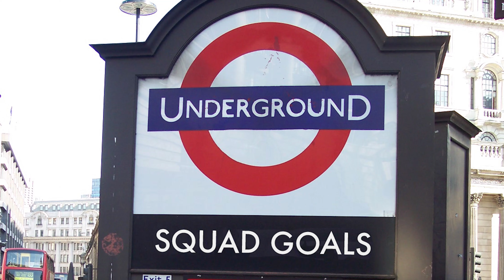WE LOST OUR HEADS! | Squad Goals - FIFA Pro Clubs | Episode 16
You want drama, laughs & tears? This episode ticks all of those boxes.